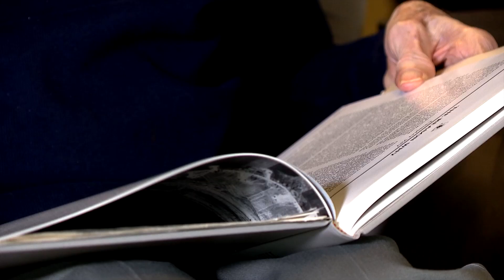B 17 Pilot Carl Jackson Uncut1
South Asheville resident Carl Jackson, a B-17 Flying Fortress pilot, is 97 and happy to talk about his contribution to the war effort so long ago.